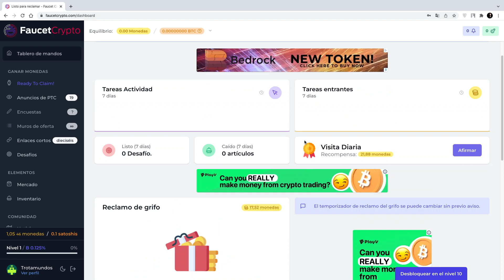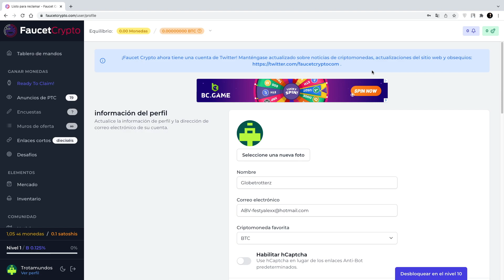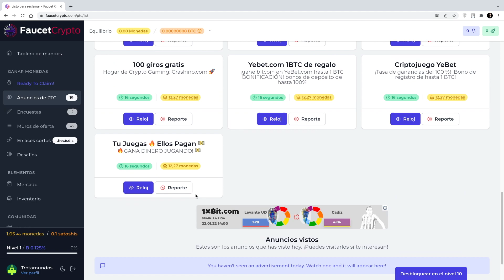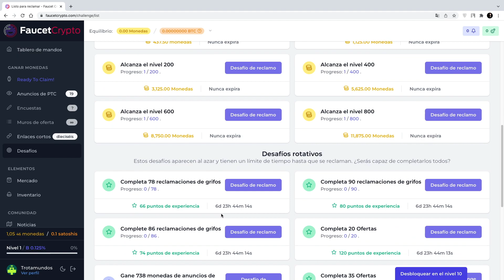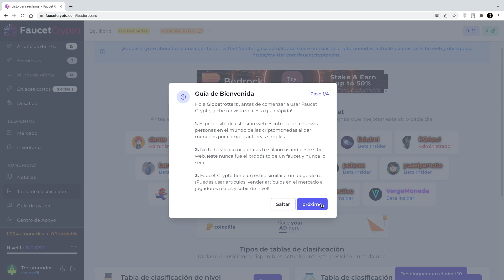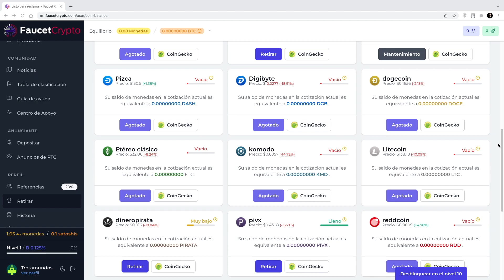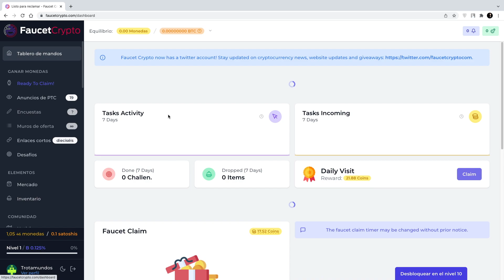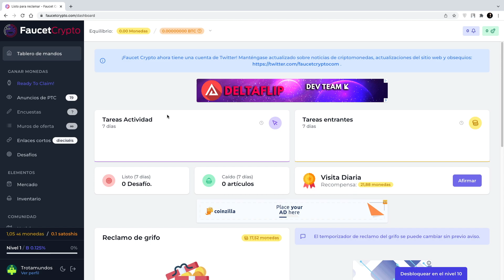Gana BITCOINS GRATIS {SIN INVERTIR} 2022 🚀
FAUCETCRYPTO

Aquellas personas que activen la membresía de Royal Q desde mi enlace, tendrán atención personalizada:

Si quieres entrar en PS3838, Orbitx, Piwi247 o AsianOdds, solicita el acceso en este correo: